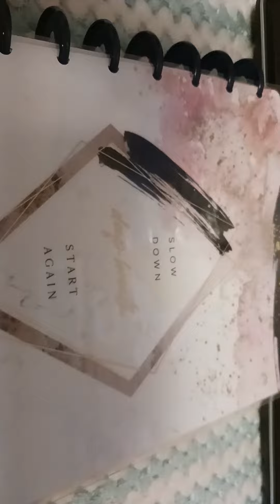planwithmemonday23. My Happy Planner.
Robin Sadowsky